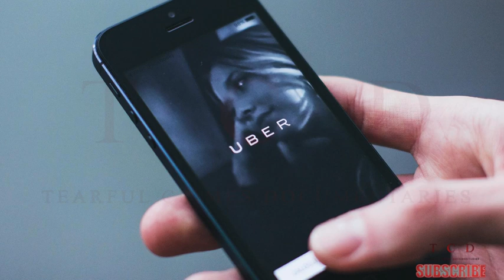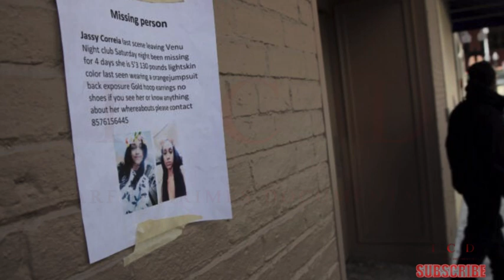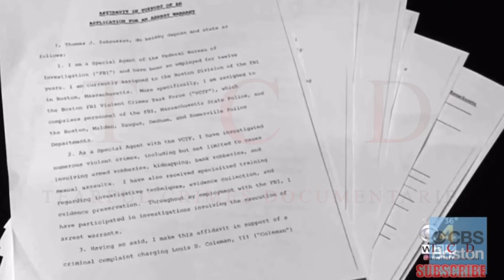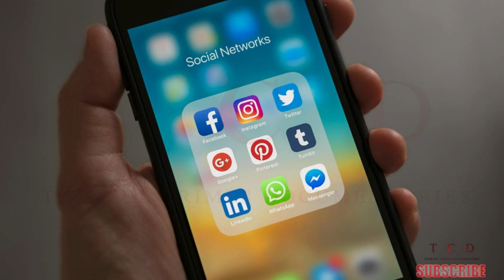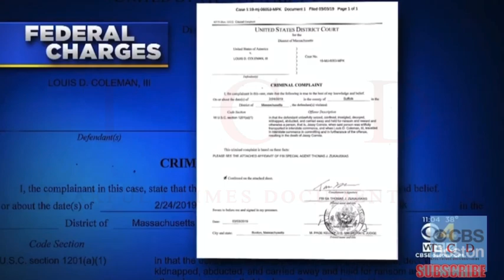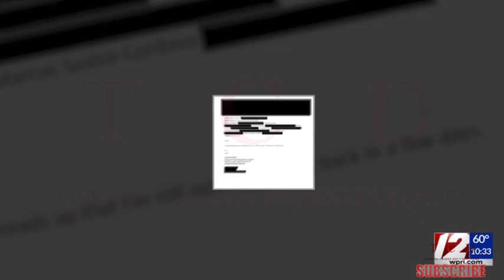The Unfortunate Truth Crime Case Of Jassy Correia || Tearful Crimes Documentaries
Jassy Correia, a young woman full of life and ambition, went out for a night of fun and laughter with her friends. Little did she know that this night would forever alter her destiny. In the midst of the festivities, an ominous figure lurking in the shadows seized the opportunity and abducted Jassy, turning her world upside down in an instant. The city was consumed by fear as the search for Jassy intensified. Every passing moment heightened the suspense, with the community holding its breath, desperately hoping for her safe return. As the authorities delved into the investigation, they were confronted with a treacherous journey through a tangled web of secrets and deceit. Time was of the essence, and the clock ticked relentlessly as they raced against all odds to rescue Jassy. Will they be able to uncover the truth in time? The suspense mounts, gripping the hearts of all who follow the harrowing story of Jassy Correia. Ultimately, the investigation revealed a shocking truth - the brutal attack was carried out by someone whom she had trusted to help her.